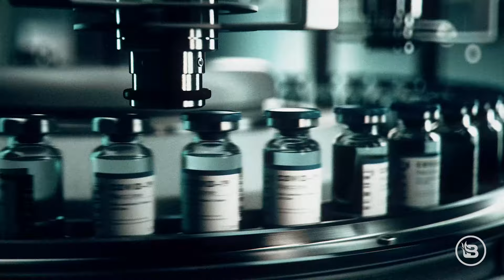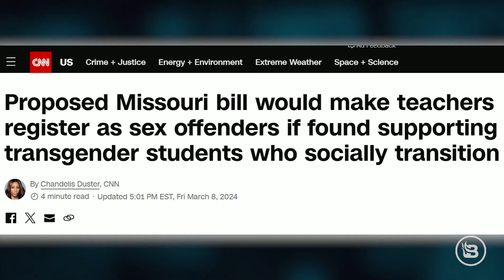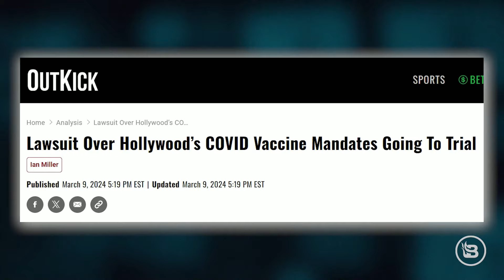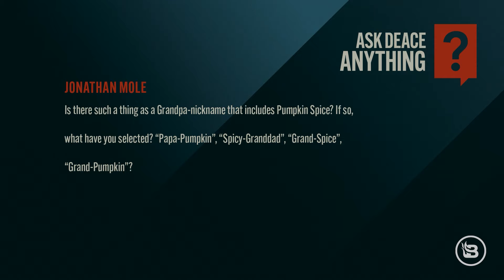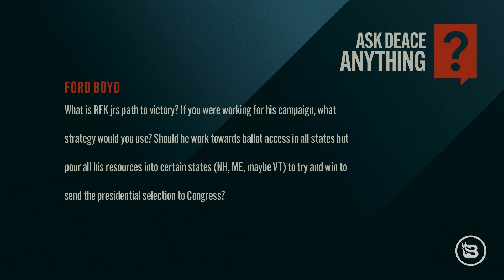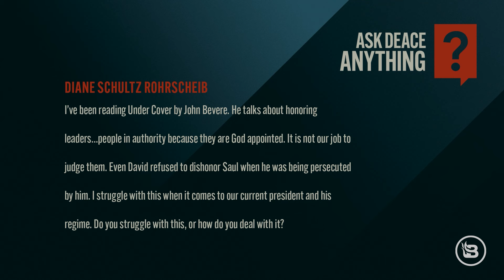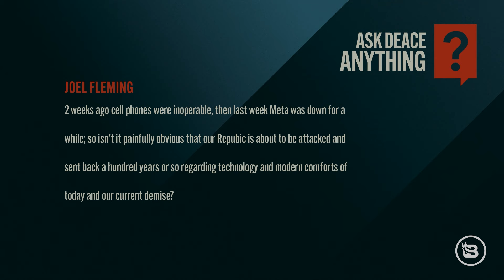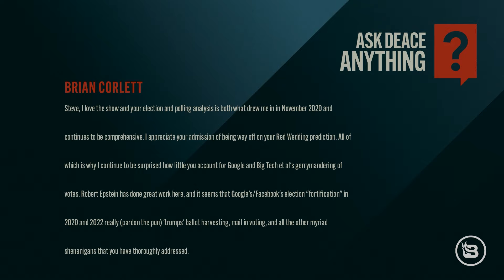The DISGUSTING Reason GOP Politicians Are FLIP-FLOPPING on TikTok Ban | 3/11/24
Steve and the crew connect the dots on why some GOP politicians are flip-flopping on their previous support of efforts to ban the social media app TikTok. Then, Bob Vander Plaats of the Family Leader joins the show to discuss the lack of courage evidenced by so many on the Right. In Hour Two, it's another edition of Ask Deace Anything, featuring questions from his following on Facebook.